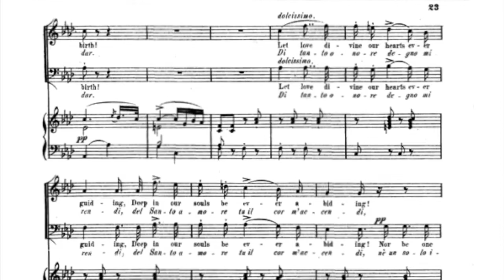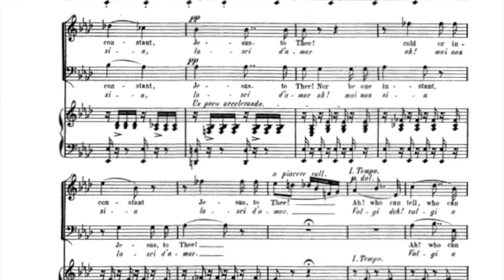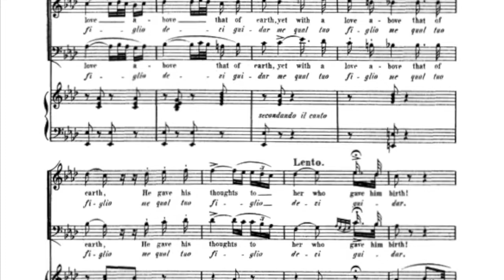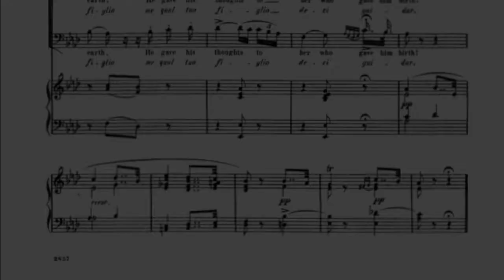Volgi deh! Volgi a me (3rd Word from Seven Last Words) by Saverio Mercadante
The 3rd Word from an oratorio by Saverio Mercadante. The tenor soloist is Stephen Schmall and the baritone soloist is John Jagoe.

This was often performed during Lent at Holy Childhood. This was recorded on March 7, 1999.